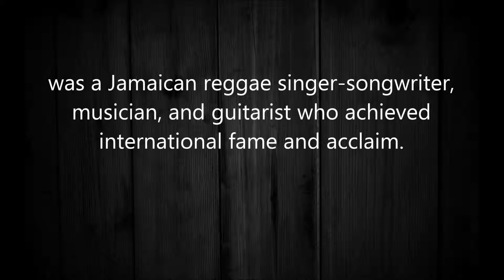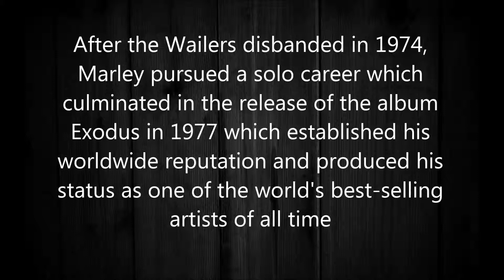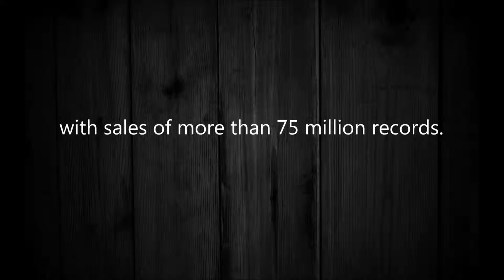Bob Marley - Stiff Necked Fools 1983 [HQ]